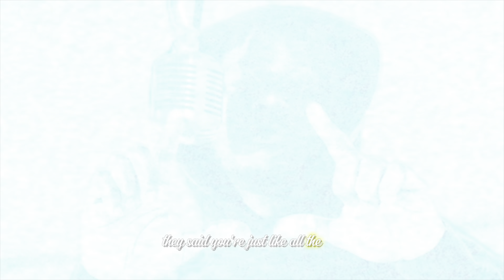Sleepy Hallow - Winners In Paris (Official Video) HE HAS GROWN FROM DRILL 🗽😈 *Reaction*